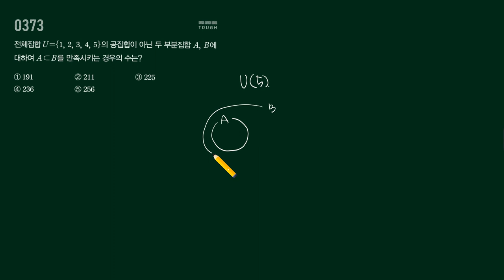마플시너지 확통 373